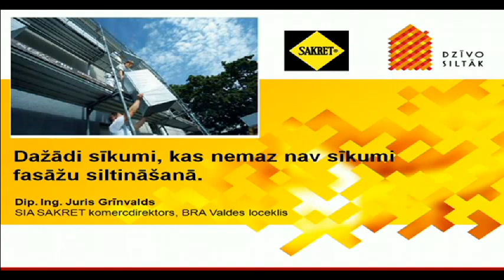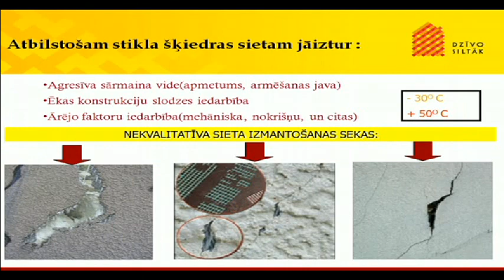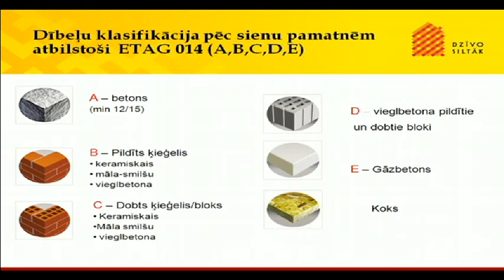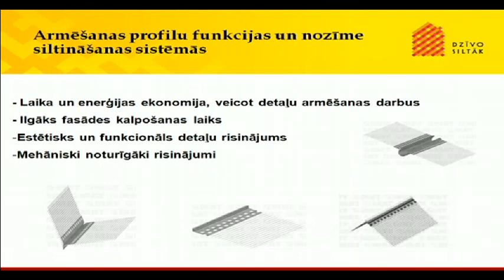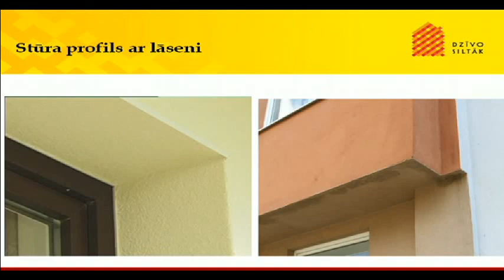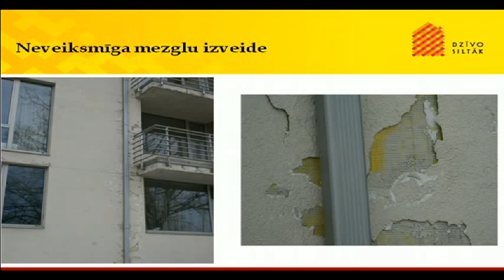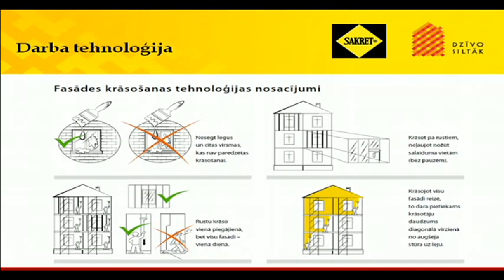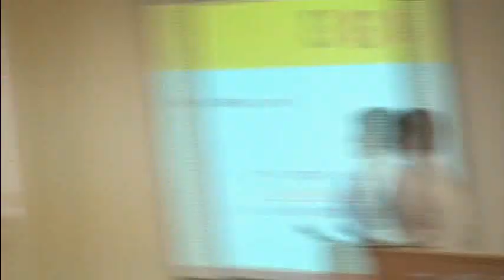Dažādi sīkumi, kas nemaz nav sīkumi fasāžu siltināšanā! - J.Grīnvalds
Būvmateriālu ražotāju asociācijas valdes locekls dr.sc.ing. Juris Grīnvalds (SIA Sakret)  stāstīja par dažādiem sīkumiem, kas nemaz nav sīkumi fasāžu siltināšanā!

2011.gada 20.oktobrī Rīgā notika starptautisks seminārs „Daudzdzīvokļu māju kvalitatīvas renovācijas priekšnosacījumi". Pasākumā piedalījās lektori no Vācijas, Somijas un Latvijas.

Seminārs veidots ar Eiropas Reģionālā attīstības fonda atbalstu. Ieguldījums Tavā nākotnē.